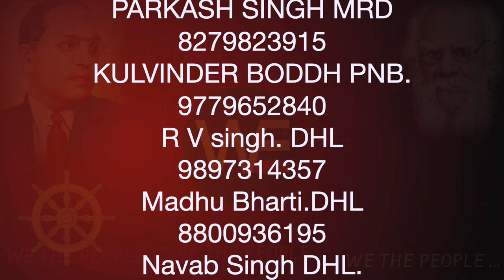WE THE PEOPLE 3 /हम भारत के लोग 3 /Sudhir Raj Singh/Team Twenty Two